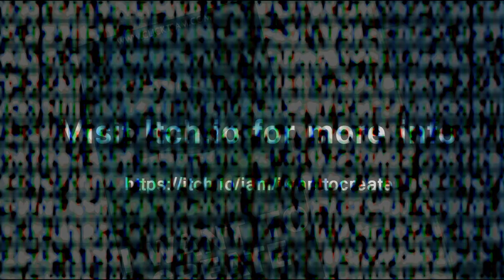IWantToCreate Contest 2016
Do you find yourself asking, " IWantToCreate my own game?" Clickteam Fusion 2.5 wants to help you get it done. Grab yourself a copy of Clickteam Fusion 2.5 at Itch.io or get it with the Itch.io client and create a new game between June 3rd and June 16th, The grand prize winner scores a Xbox One Clickteam Fusion development package containing a Xbox One, Clickteam Fusion 2.5 Developer and our brand new Windows UWP exporter for Windows 10 platforms early! Runner up prizes available also!